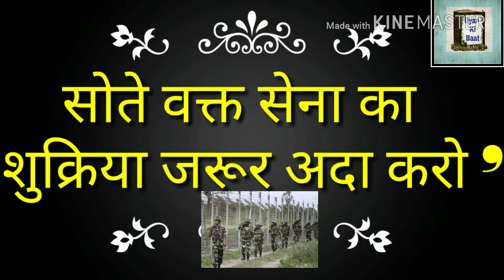Gyan Ki Baat - 9 , Farmers and Soldiers Thanks Video